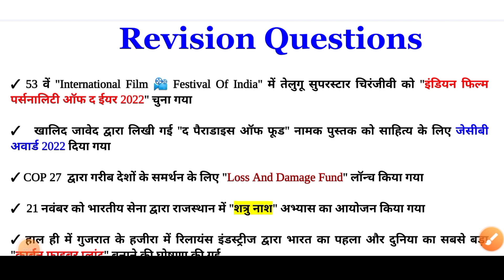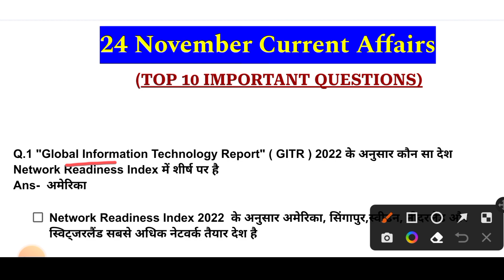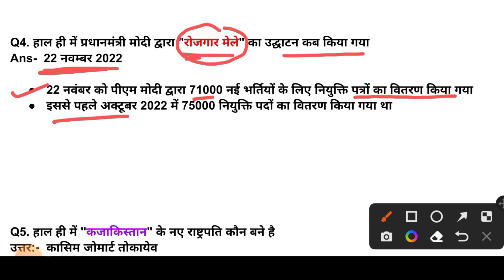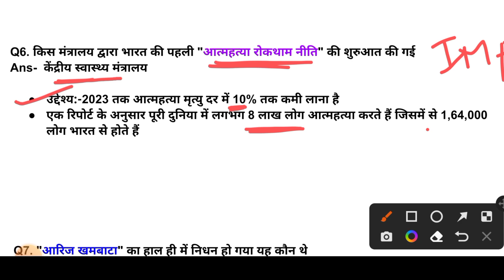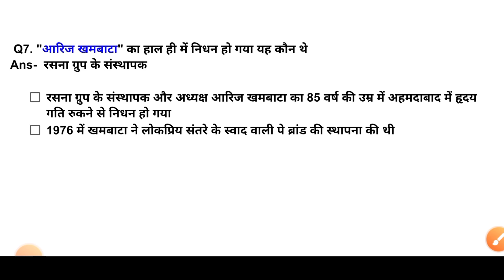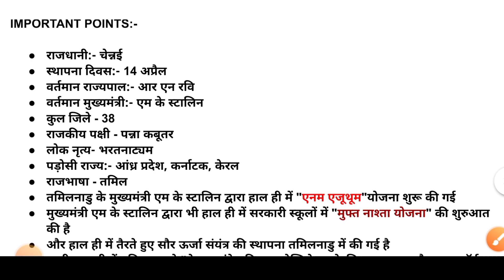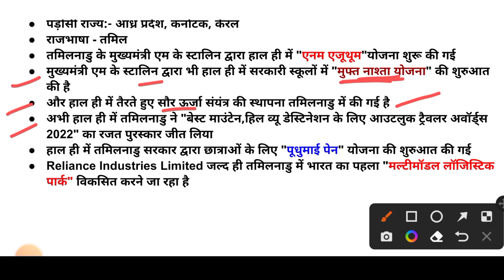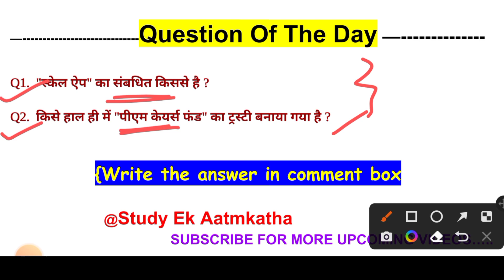24 November 2022 | Today Current Affairs | Important Questions | Daily Current Affairs | 107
24 November 2022 | Today Current Affairs | Important Questions | Daily Current Affairs | 107

current affairs
current affairs today 2022 in hindi
current affairs today 2022 in english
current affairs today 2022 may
current affairs today 2022 july
current affairs 2022 today utkarsh classes  current affairs 2022 today exampur
rajasthan gk current affairs 2022 today  raj.current affairs 2022 today
up police current affairs 2022 today
punjab current affairs 2022 today
pcs current affairs 2022 today
current affairs today by ravi 3 october 2022  rajasthan police current affairs 2022 today  current affairs today ipl 2022
india current affairs 2022 today
rajasthan current affairs 2022 today
current affairs today pet 2022
current affairs today ptet 2022
rojgar with ankit current affairs 2022 today